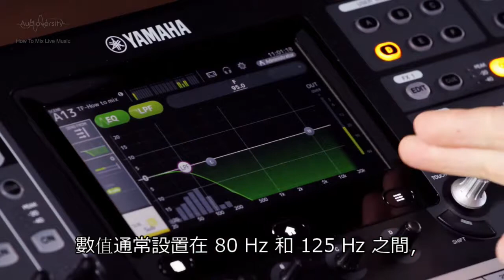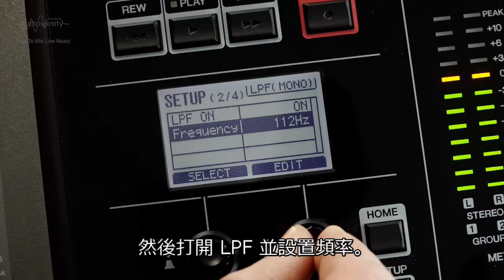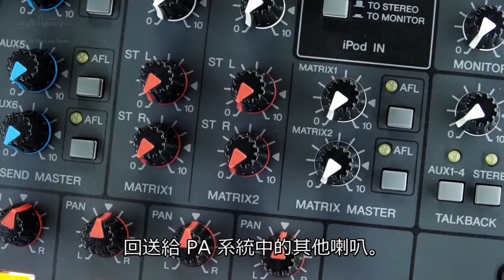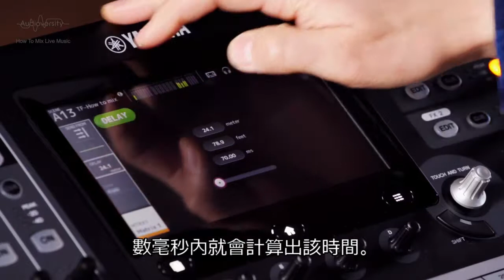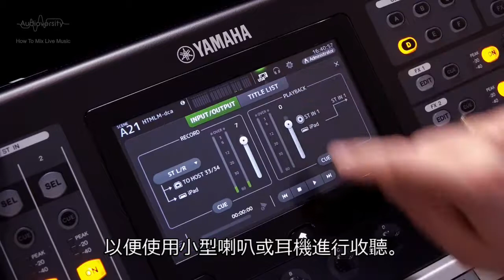音控教學 如何進行現場混音Mixing 第 17 章 - 低頻輸出、單聲道輸出和矩陣輸出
進行現場混音絕不是難事!
我們影片裡和大家一步一步地介紹如何進行現場音樂混音喔！

【第 17 章 - 低頻輸出、單聲道輸出和矩陣輸出】
您是否好奇過混音控台上矩陣輸出的作用呢？在本章中，我們將探討這個主題，我們也將討論如何使用單聲道輸出或低頻輸出。